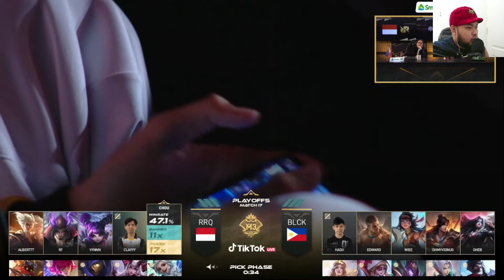BLACKLIST VS RRQ HOSHI [GAME 1] | M3 MLBB World Championship 2021 | EchoG Reacts #1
tagal ng laro pero napakalupet 1-0 na agad